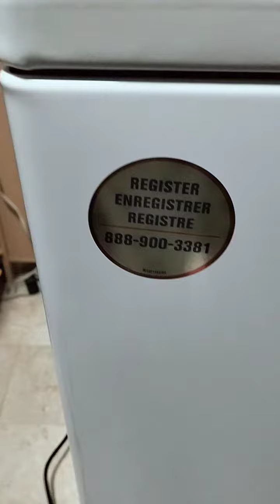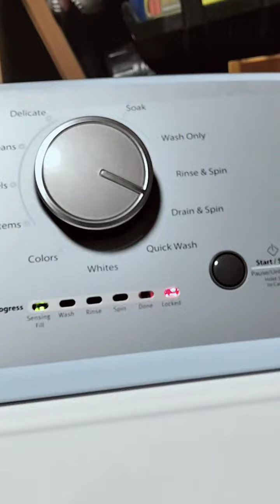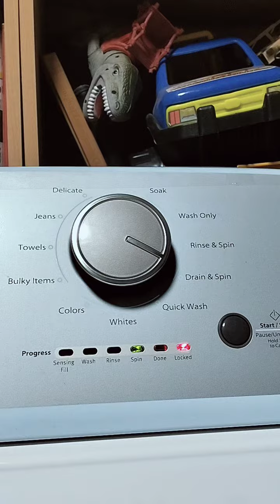new washer reveal